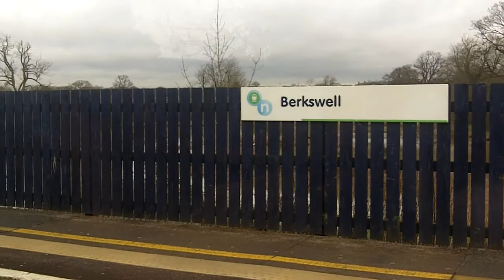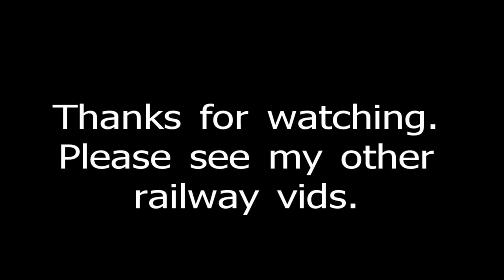Berkswell Station, West Midlands - arrival and departure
In this video we arrive at and depart from Berkswell Station on the Coventry - Birmingham section of WCML.